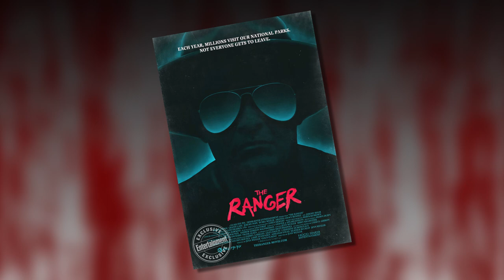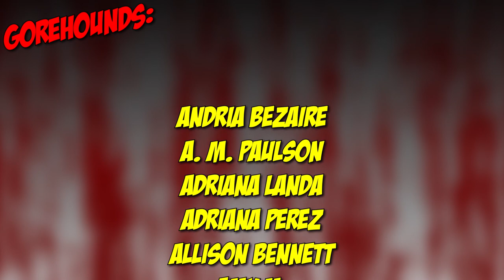The Ranger (2018) - Blood Splattered Vlog (Horror Movie Review)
Rent/Buy THE RANGER via Amazon

GREETINGS, GOREHOUNDS!

This week The Horror Guru and Count Jackula review the SHUDDER exclusive: THE RANGER!

THE RANGER (2018) was written/directed by Jenn Wexler, co-written by Giaco Furino and stars Chloe Levine, Jeremy Holm, Granit Lahu, Jeremy Pope, Bubba Weiler, Amanda Grace Benitez & Larry Fessenden.

Andria Bezaire
A. M. Paulson
Adriana Landa
Adriana Perez
Allison Bennett
Amy M.
Andrew Hasfjord
Andria Bezaire
August Anderson
Ccracer
Chas Mullins
Courtney Two-Names
Rhoda Penmark
David Gibb
Dexter Wegner
DutchChairMan
Jack Price
Jacob Matthew Crawford
Jami
Jen Combs
Jimmy H Lam
Katie Kuhlen
Kendall Wright
Matt Smith
Morgan L.F.
Monstress Savage
Nate S.
Nick L.
Nic Waters
Otter Paw Studios
Patrick Brocchu
Will Lasley
Seth Lindberg
Shannon LeClerc
Vanessa Pulido